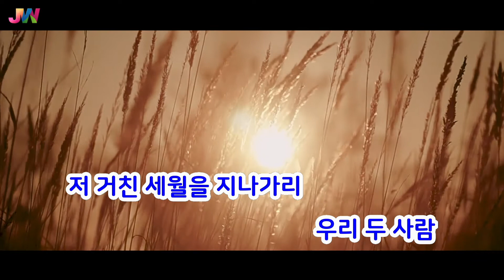[JW노래방] 두 사람 / 성시경 / JW Karaoke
번호 - 05593
제목 - 두 사람
가수 - 성시경